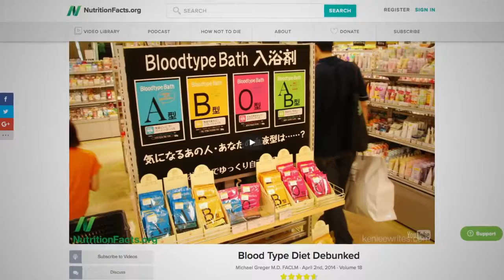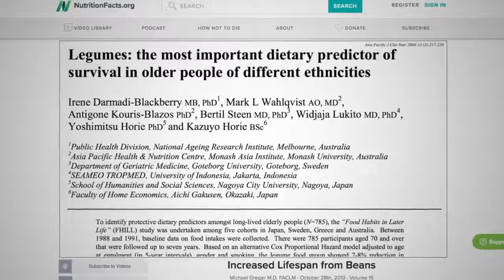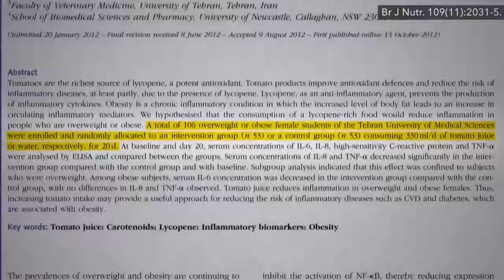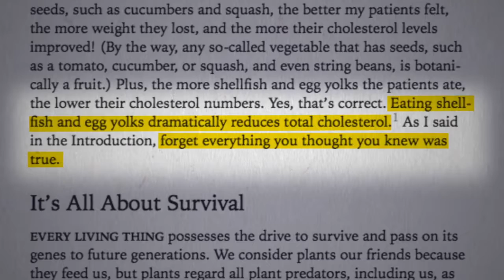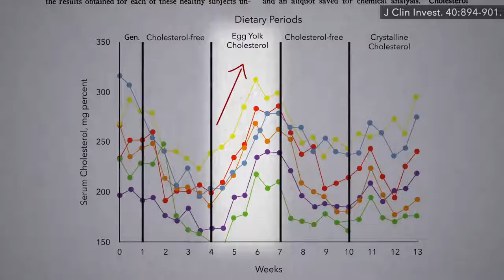Dr Gundry’s The Plant Paradox Is Wrong